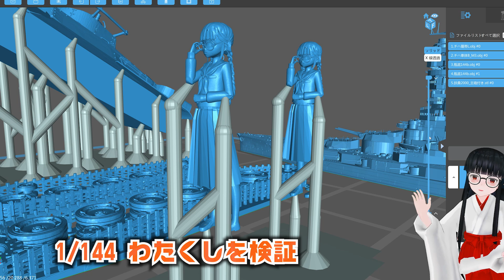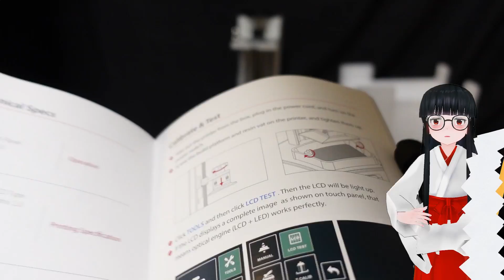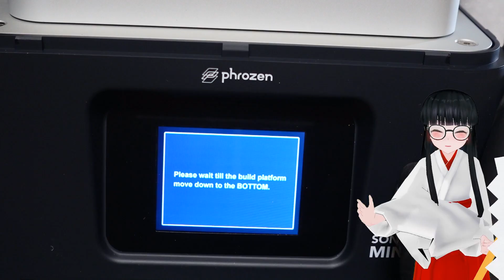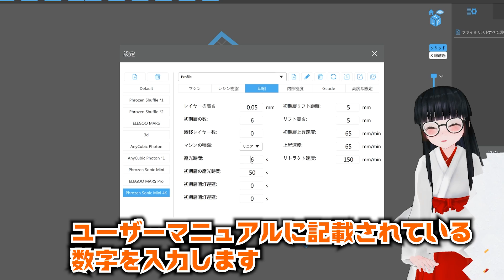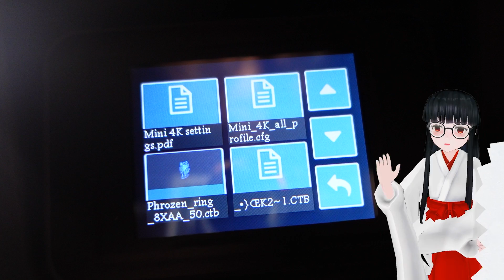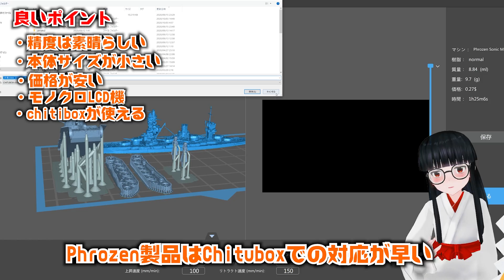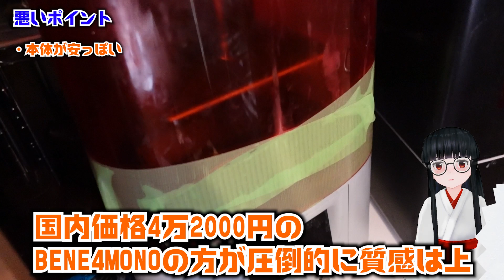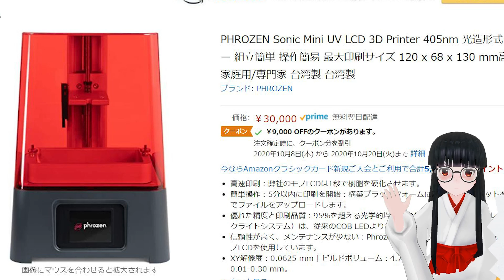SonicMini4K徹底検証してみた！【最強精度4KモノクロLCD激安3Dプリンターレビュー】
Phrozen sonic mini 4Kがようやく届いたので徹底検証していきます！
印刷時間や造形結果はまだ改善の余地があるかと思いますので、製作を通じながら設定をつめていきたいです！

果たして4KモノクロLCDパネルの威力とは・・・！？
結論としては「二台目」向けな3Dプリンターでした。
超高精度で細かいものをつくりたいという人は一台目でも良いと思いますが
最初の一台としては前機種のsonicminiの方がAmazonで２万円で買えるのでおすすめです。

Phrozen sonic mini 4K
直販

Phrozen sonic mini

NOVA3D BENE4 MONO

オルファ　スクレーバー

ニトムズ　テープカッター

pixivFANBOX (準備中 今年月中正式オープン予定)
キャラクターイラスト  さなだ。@Illust_sanada